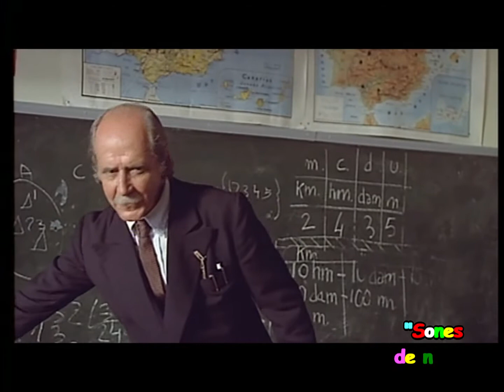Querido profesor (Cine: La 1ª Guerra de los niños-Parchís)